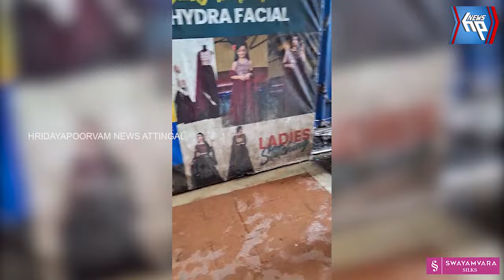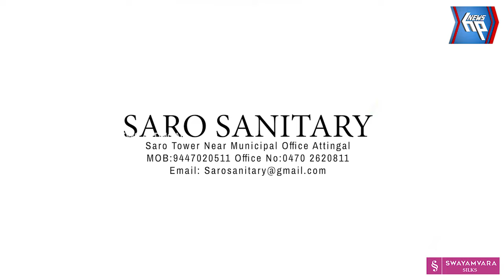സിനിമയെ വെല്ലുന്ന വിദ്യാർത്ഥി സംഘട്ടനം: വിറങ്ങലിച്ച് ആറ്റിങ്ങൽ നഗര സഭ ബസ്റ്റാന്റ്